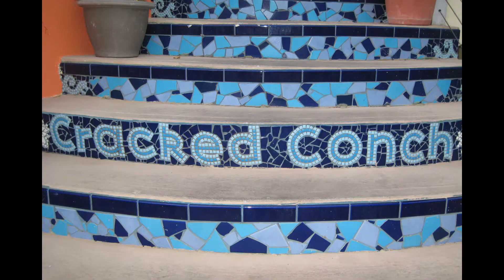Stingray City 2014 DiveTech - Spyglass Diving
Stingray City - Spring Break 2014.  Spent 5 days with the great folks at DiveTech Grand Cayman.  Our boys earned their 12' PADI certification while on vacation (First PADI certs in this household!).  Great team at DiveTech and Cobalt Coast Resort!